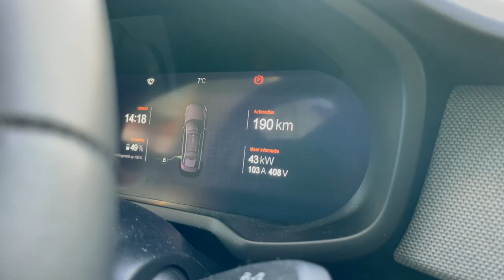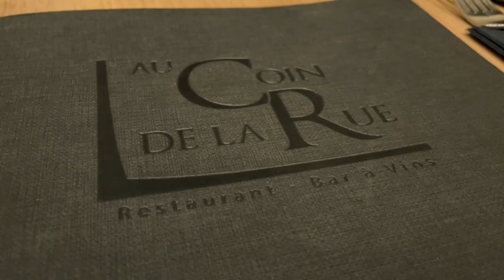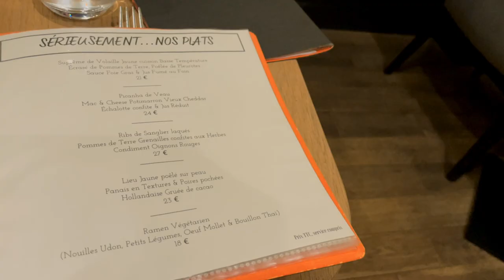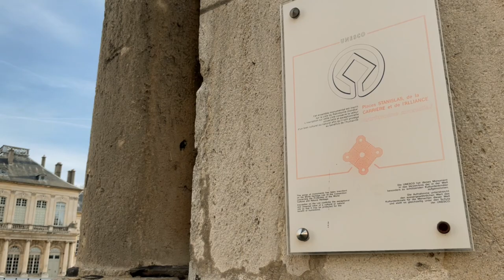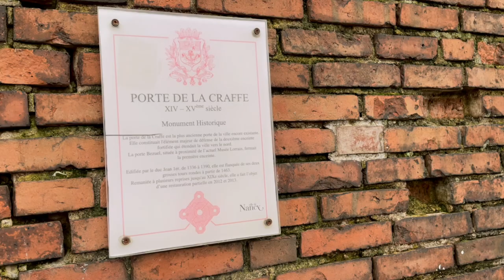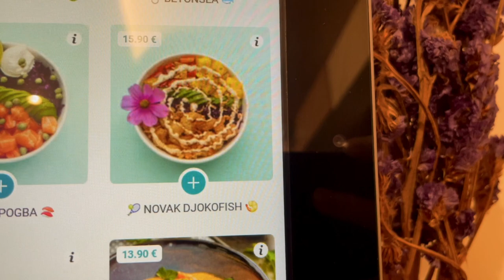2 nights in Nancy, France and we fell in love // RELAXING SILENT TRAVEL VLOG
If you need inspiration for travel ideas in Europe, more specifically France, this vlog is for you!  Originally we wanted to spend a few days in France exploring Strasbourg and Colmar, but we ended up adding Nancy and Metz to the itinerary, and we were not disappointed!  Nancy is a cute little city in the Lorraine region of France (highly recommended).  Nancy had everything we liked, the chill vibe, open space, things to see, etc.  We came here at the end of December (after Christmas), but the market was still open and the Christmas tree was still up!  We were also pleasantly surprised by the sound-and-light show at Place Stanislas!  During the day we saw the two symmetrical fountains: Fontaine d'Amphitrite and Fontaine de Neptune which were beautiful.  Explored the legacy of René II (Monument à René II de Lorraine, Palace of the Dukes of Lorraine), Porte de la Craffe, Porte de la Citadelle.  We even explored the Nancy covered market, and did a little people watching and resting in Parc de la Pépinière.  Oh and Arc Héré 3 times?  Since we were there for 2 nights, so we had a lot to see and eat!

Category: Travel & Lifestyle Vlogs
Mood: Calm, Relaxing, Chill